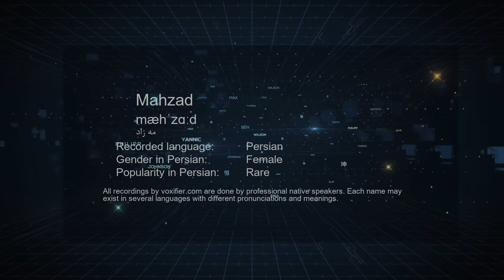How to Pronunce Mahzad (مه زاد) in Persian (Farsi) - Voxifier.com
This is the Persian (Farsi) pronunciation, gender, and phonetics recording of the name Mahzad (مه زاد). The same name may exist in other languages with different pronunciations. Check the meaning of name along with other possible pronunciations or similar names for free Voxifier uses the help of expert linguists to simplify pronunciations by replacing some special sounds with sounds more commonly available across all languages.